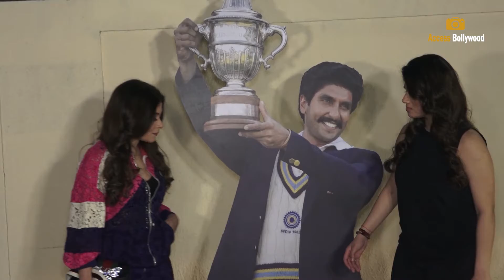Diana Penty Looking Hot & $exy In Open Short Court As She Arrive At 83 Movie Screening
Diana Penty Looking Hot & $exy In Open Short Court As She Arrive At 83 Movie Screening | 83 | Access Bollywood

Access Bollywood  :-